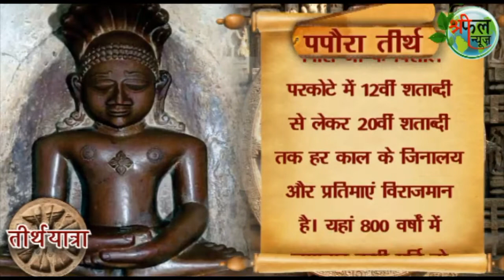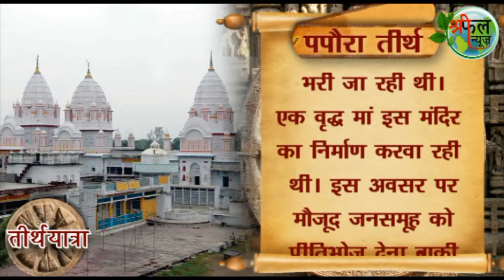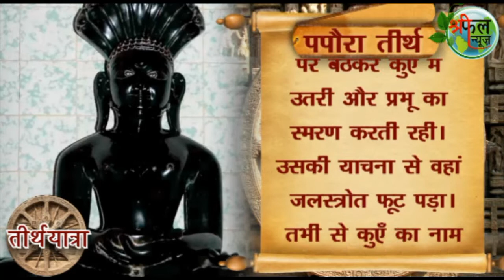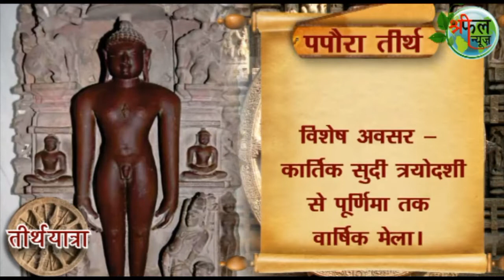पपौरा तीर्थ के बारे में जानकारी...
पपौरा जी के विशाल परकोटे में 12वीं शताब्दी से लेकर 20वीं शताब्दी तक हर काल के जिनालय और प्रतिमाएं विराजमान है। यहां 800 वर्षों में लगातार कभी मूर्ति तो कभी मंदिर निर्माण का कार्य हुआ है। यहाँ एक मंदिर रथाकार है और 70 फुट ऊंचा है। वहीं भगवान बाहुबली का गोलाकार मंदिर 24 स्तंभों पर टीका है। इसमें 15 फुट ऊंची बाहुबली भगवान की प्रतिमा है। एक भव्य चौबीसी मंदिरों का समूह चौबीसी के नाम से जाना जाता है। यहां दो विशाल प्राचीन भौंयरे (भू-गर्भ स्थित मंदिर) हैं। अतिशय यह है कि इनकी चमक और आकर्षण आज भी श्रावकों को चकित करने वाला है। पद्मावती संयुक्त पाश्र्वनाथ की प्रतिमा अत्यंत मनोज्ञ है।